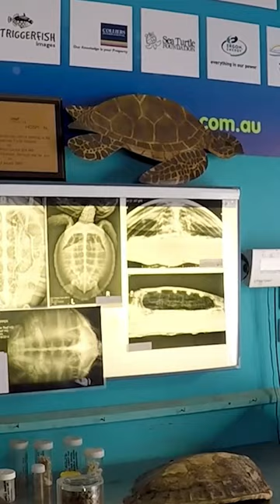TURTLE HOSPITAL at Reef HQ Aquarium | Queensland, Australia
During a graduate school adventure to Queensland, Australian, we stayed at Reef HQ Aquarium in Townsville. While there, we received a tour of their turtle hospital. These are some of the rescued turtles currently being cared for before being release back out into the ocean.